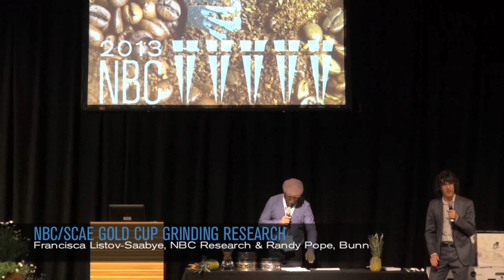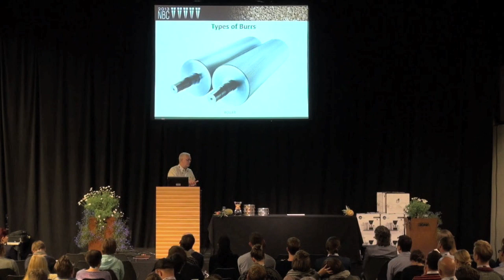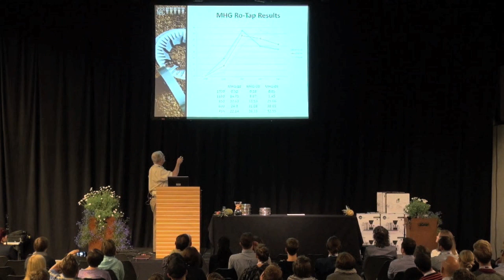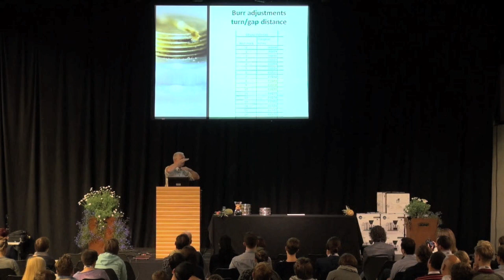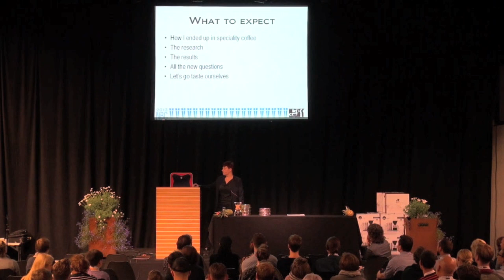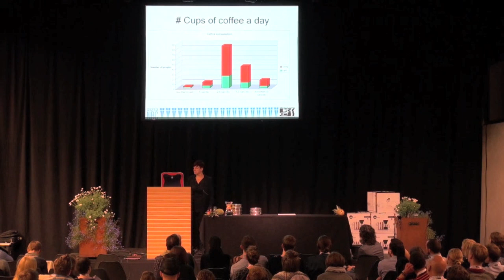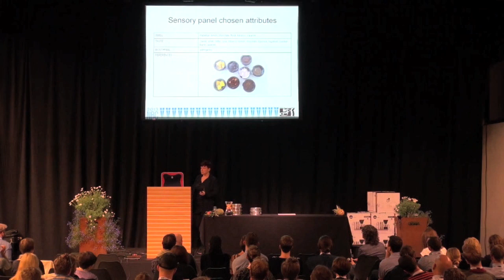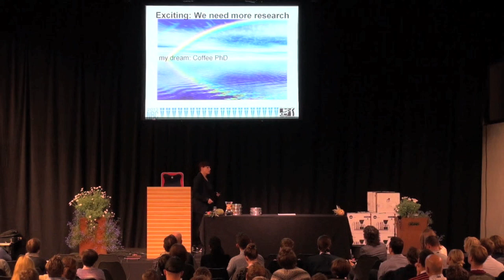NBC/SCAE Gold Cup Grinder Research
Francisca Listov-Saabye, of NBC Research, and Randy Pope, of BUNN, discuss the results of their research project that looks into the sensory differences created by flat burr and conical burr grinders.